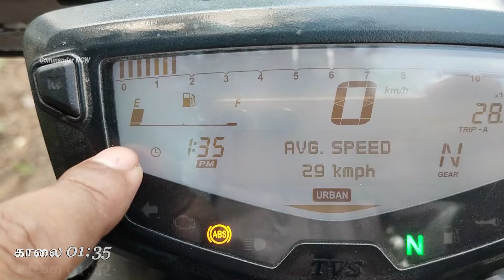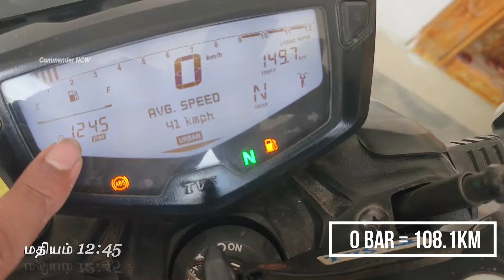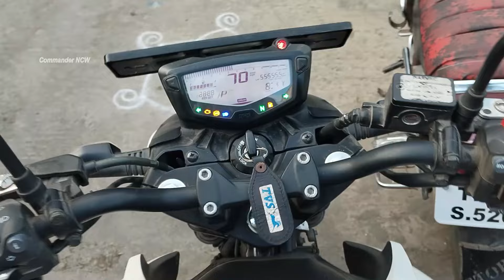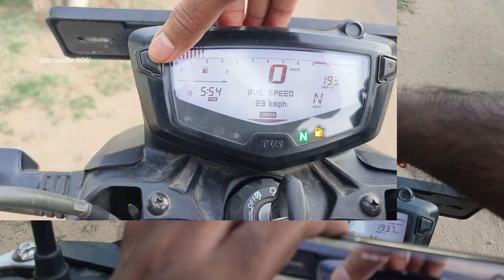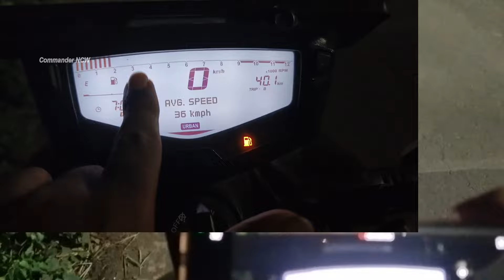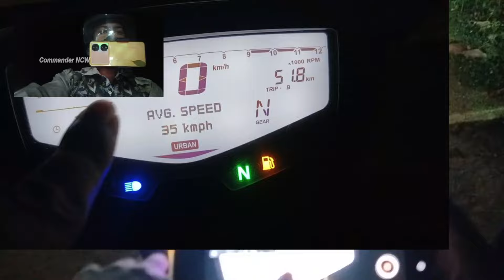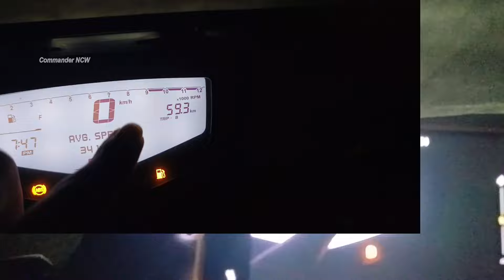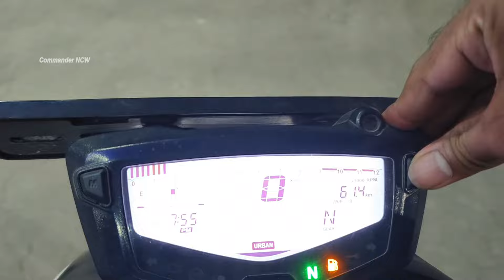𝐒𝐡𝐨𝐜𝐤𝐢𝐧𝐠 𝐑𝐞𝐬𝐮𝐥𝐭😱 | TVS Apache RTR 160 4V 🔥Special Edition | 🏍️Urban Mode | Mileage Test | CMDVKI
Hi,இந்த வீடியோவில் அப்பாச்சி பைக்ன் Mileage பரிசோதனை கட்டப்பட்டுள்ளது அதன் அடிப்படையில் எமது வாகனம் Apache RTR 160 4V Special Edition 61.4 KMPL கொடுப்பதாக நிரூபிக்கப்பட்டுள்ளது இதன் காரணமாக urban நிலையில் இந்த Apache RTR 160 4V Special Edition 61.4 KMPL கொடுக்கிறது நன்றி

👉✔️ X Twitter

🔥 Be Happy Friends ❤️